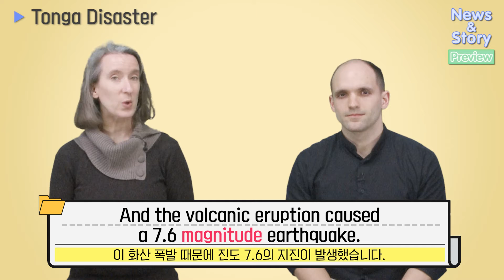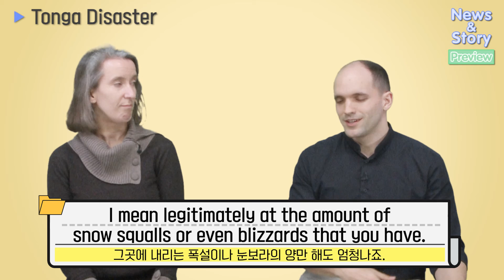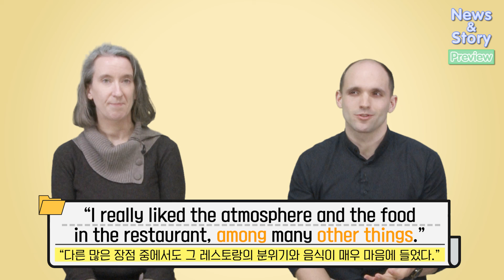[Vol.35_Unit 10] Tonga Disaster (Preview)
News & Story (Intermediate) Unit 10. Tonga Disaster